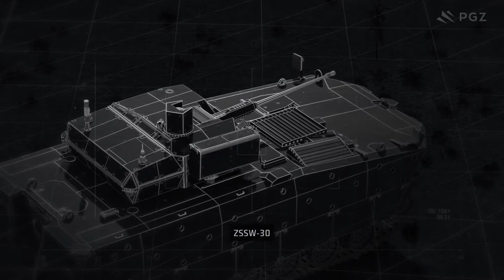PGZ - Sprawdzone rozwiązania dla nowoczesnych sił zbrojnych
Skuteczność na polu walki zależy od współdziałania ze sobą różnych typów wojsk. Grupa PGZ oferuje kompletne rozwiązania dla wszystkich rodzajów sił zbrojnych.